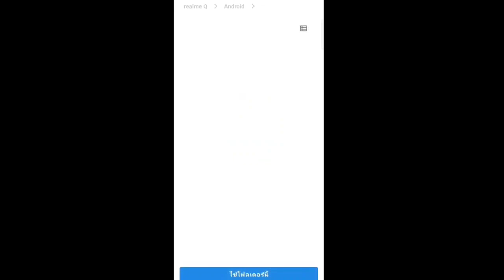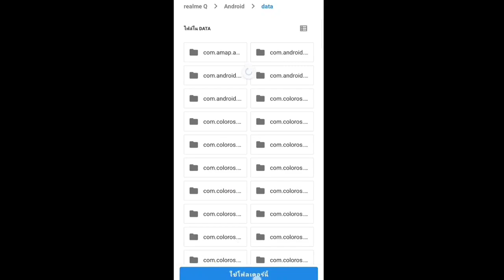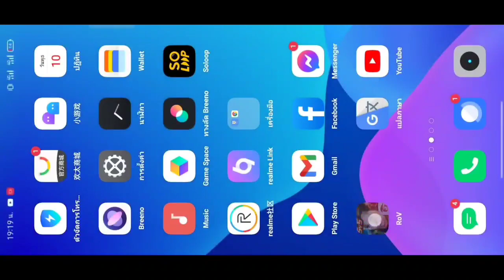แจกมอด Mod Skin Lauriel Star Seeker สกินไหม่ สอนลงท้ายคลิป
Mod By
Yugi Gaming TV